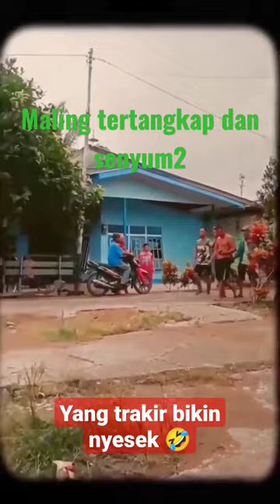Maling Lucu Tertangkap